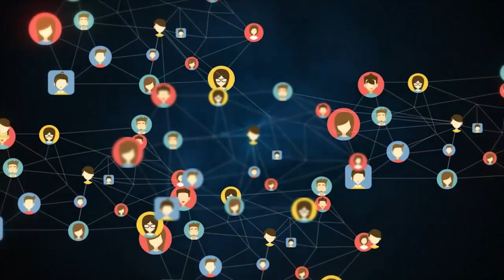Sunday service 1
- After Effect
- Adobe Illustrator